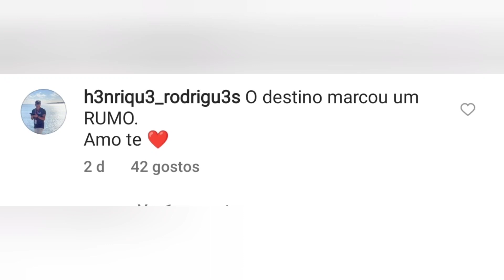Luciana Abreu TEM UM NOVO NAMORADO!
Luciana de Abreu Sodré Costa Real (Massarelos, Porto, 25 de Maio de 1985) é uma cantora, atriz, apresentadora e dobradora portuguesa.
A estreia de Luciana foi em 1999 no programa da SIC Cantigas de Rua que venceu com as interpretações do tema Lusitana Paixão de Dulce Pontes, na cidade do Porto e do tema Papel Principal de Adelaide Ferreira, na final em Guimarães.
Em 2002, integrou o elenco da peça O Casamento de Seiva Trupe.
Em 2003 desempenhou o papel da protagonista Beatriz no musical Cabaret Carioca.
Em 2005 participou no programa Ídolos, no qual ficou conhecida como Borboleta, saindo na quinta gala. Ainda em 2005 viria a representar Portugal no Festival Eurovisão da Canção, em Kiev, com a canção Amar, em conjunto com Rui Drummond no duo 2B. A canção era da autoria de Ernesto Leite, Zé da Ponte e Alexandre Honrado.
Em 2006 é convidada para protagonizar a novela da SIC, Floribella. Da novela foram lançados três CDs, em que a maioria das músicas são cantadas por Luciana. Este CD foi considerado o maior sucesso do ano. O segundo álbum, alusivo a músicas de Natal e intitulado O Melhor Natal, foi dupla platina (43.887 exemplares vendidos) e o terceiro e último CD da novela também ultrapassou a dupla platina. Foram ainda comercializados 2 DVDs de karaoke e um vídeo-jogo da Floribella.
No final de 2006 deu voz a Selénia, em Artur e os Minimeus.
Participou na Gala da Disney de Natal, da SIC.
Foi nomeada para duas das categorias dos Globos de Ouro, que aconteceu no mês de Abril, vencendo uma delas e levando para casa o seu primeiro Globo.
Em 2007 foi rainha do Carnaval em Sines e Estarreja.
No mês de Maio, Luciana foi ainda convidada para discursar na Assembleia da República, numa tertúlia relacionada com a prevenção de maus-tratos infantis.
Ainda em 2007 participou na 3ª edição do programa Dança Comigo, da RTP, do qual saiu vencedora.
Em Fevereiro de 2008 Luciana foi capa da revista masculina FHM que bateu os recordes de vendas desse tipo de publicações.
Luciana foi também cara da Missão Sorriso, visitando muitas instituições e unidades hospitalares do país. Participou ainda noutros projectos, nomeadamente de apoio à nossa selecção nacional, como por exemplo A mais bela bandeira do Mundo, Está na SIC o Mundial e Cordão Humano.
Lucy, era o nome do programa que marcava o regresso de Luciana Abreu aos ecrãs da SIC e onde lançou também um CD intitulado Lucy.
Em 2009 participou no Festival RTP da Canção com o tema Juntos Vamos Conseguir (Yes, We Can), mas não conquistou a vitória. Foi ainda convidada a fazer parceria na interpretação de uma música com os Irmãos Verdade, para a Fundação da Criança. Fez parte também do projecto, e single, coordenado pela repórter Alexandra Borges, Filhos do Coração.
Já em 2010 participou como actriz em Perfeito Coração, novela da SIC na qual interpretou a personagem Carla Cunha.
Em 2011 participou também no programa de humor Último a Sair, da RTP, onde fez parte do elenco de um "Reality Show", no qual interpretava uma das personagens que acabou por ser finalista, juntamente com Bruno Nogueira e Roberto Leal.
No início de 2012 foi convidada especial do concurso A Tua Cara Não Me É Estranha, da TVI.
Interpretou a personagem Rita Rollo na novela da TVI, Louco Amor.
De regresso à SIC, fez parte do elenco fixo do programa Vale Tudo, apresentado por João Manzarra e, interpretou a personagem Fatinha em Sol de Inverno, cujo genérico é também cantado por Luciana, com o tema "Sol de Inverno", original de Simone de Oliveira.
Em 2014, recebeu o troféu de melhor humorista, na Gala TV7 Dias. Também neste ano tornou-se ornou-se a primeira portuguesa a cantar o hino dos EUA, numa festa para a comunidade portuguesa residente na Califórnia.[6]

No ano de 2017 entroi como capitã numa das equipas no programa Agarra a Música, da SIC. Lançou os singles "Dói Demais ,"Tu & Eu ,"Eu Não" "Fica Também" e "El Camarón". Adicionalmente, foi rainha no desfile de Carnaval de Figueiró dos Vinhos.

Em janeiro de 2019, lançou "Suda Suda", um single em espanhol em que colabora com a cantora brasileira Gretchen.